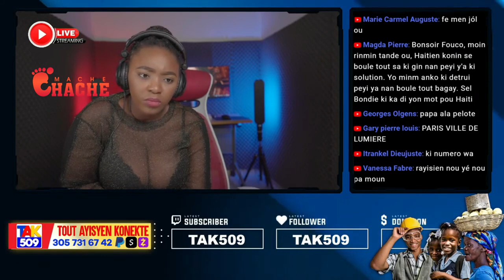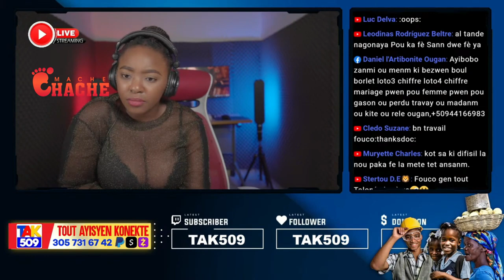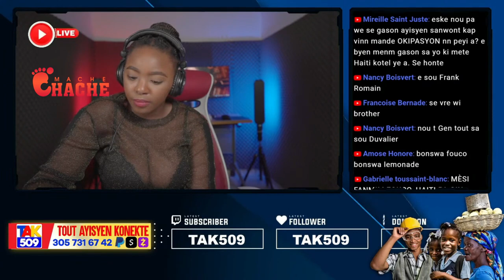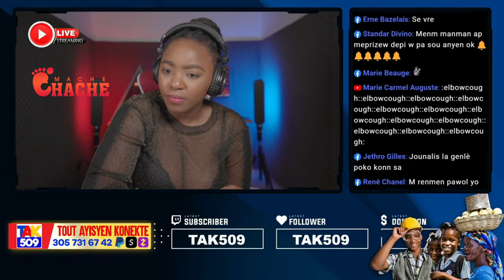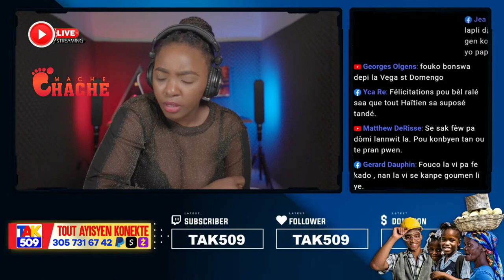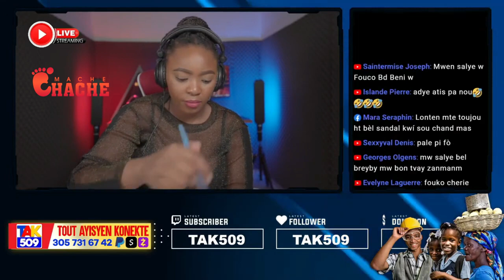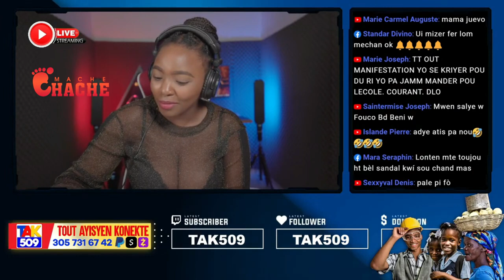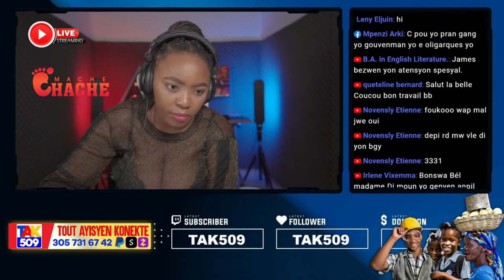Mesaj Yon Dyaspora voye Bay Babekyou wap sezi /Machechache